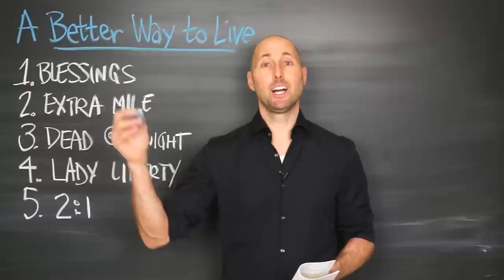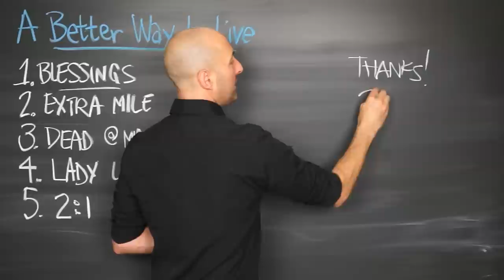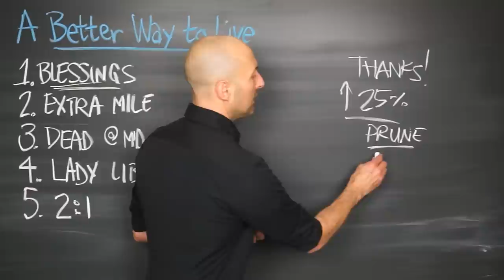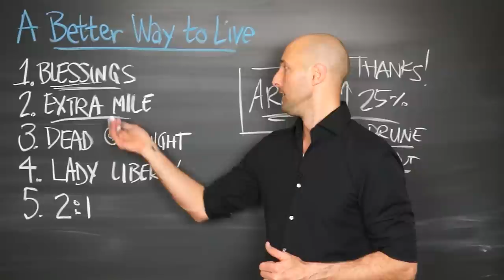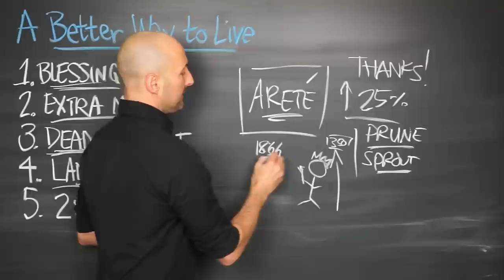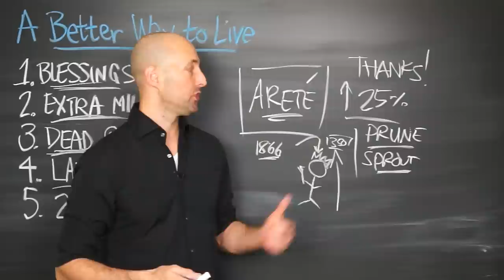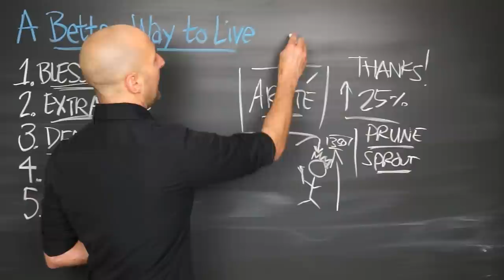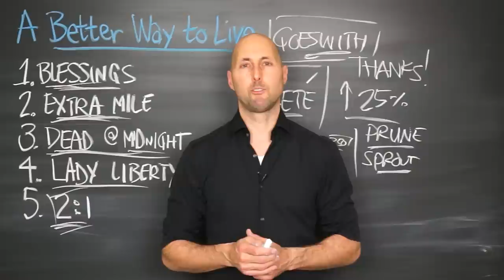PNTV: A Better Way to Live by Og Mandino (#171)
Here are 5 of my favorite Big Ideas from "A Better Way to Live" by Og Mandino. Hope you enjoy!